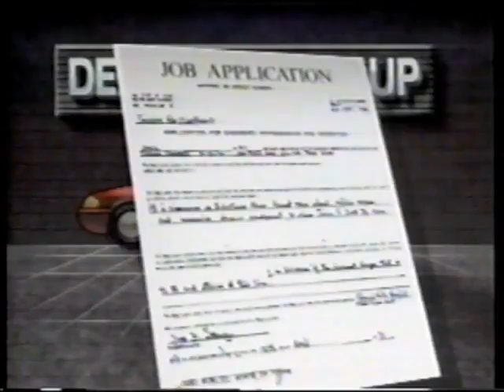True Colors - Racial Discrimination in Everyday Life 1